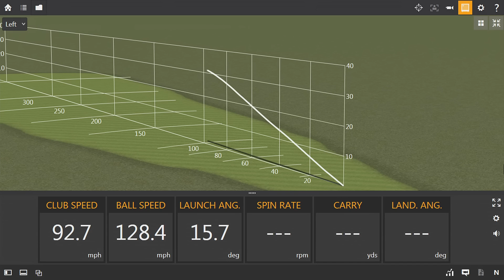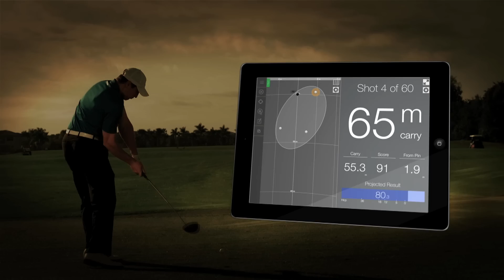TrackMan Golf Introduction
TrackMan Golf Radar/Launch Monitor is the choice for swing and ball flight analysis used by the best players in the world, incl. Equipment manufacturers, Coaches, Fitters.